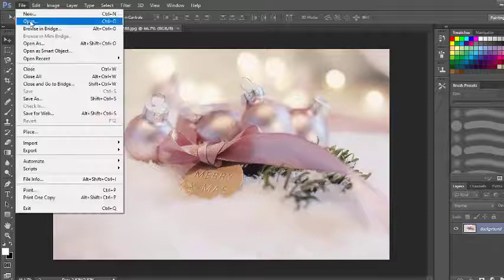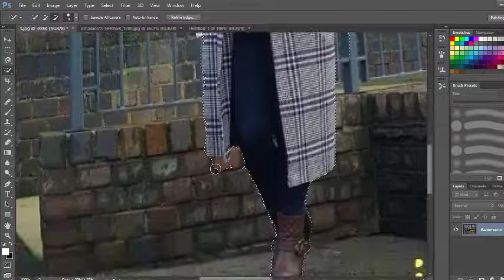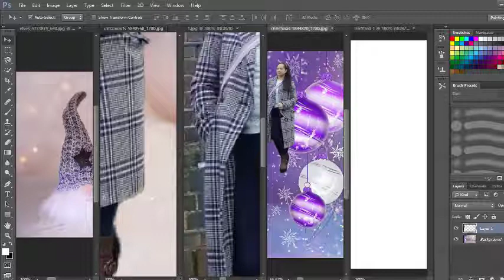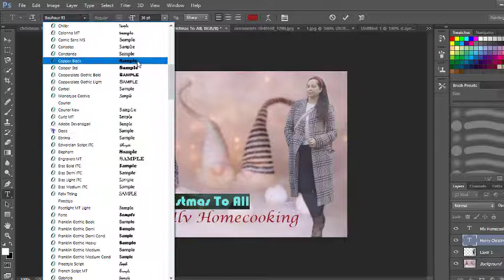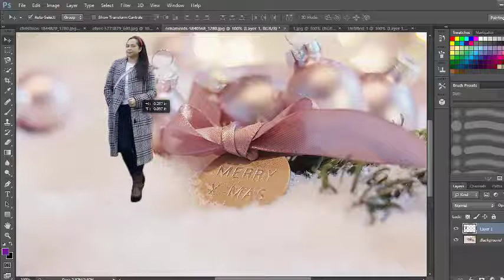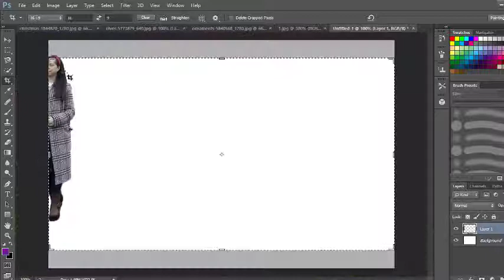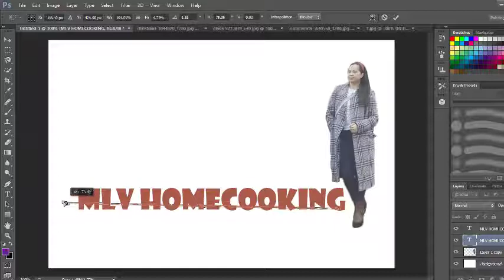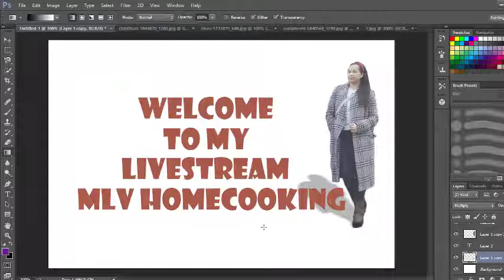FEATURING MLV HOMECOOKING PHOTOSHOP EDITING 101